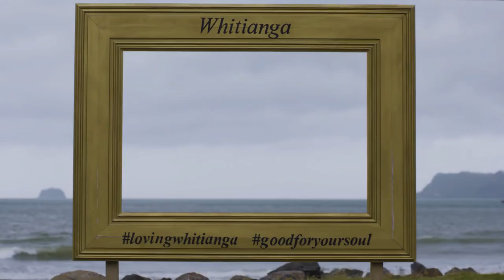Meet Peter, one of our Genesis smart home winners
Meet Peter, a Genesis customer from Whitianga and one of 10 lucky customers to win a $10k smart home upgrade just for being with Genesis.